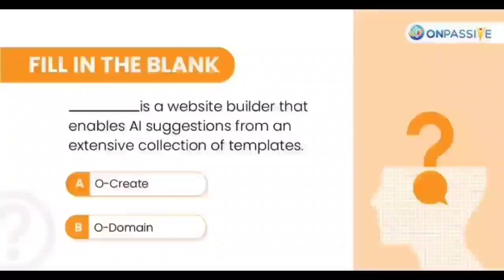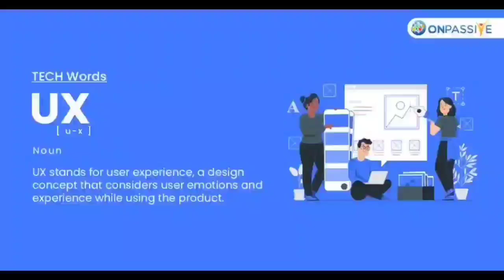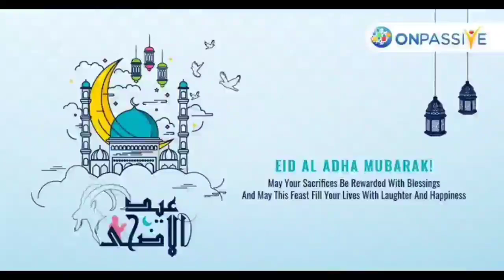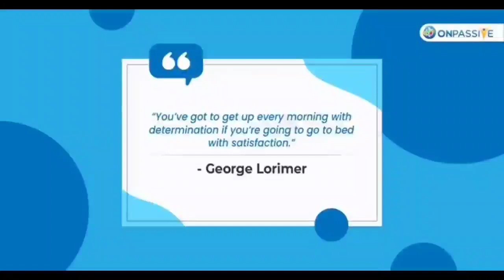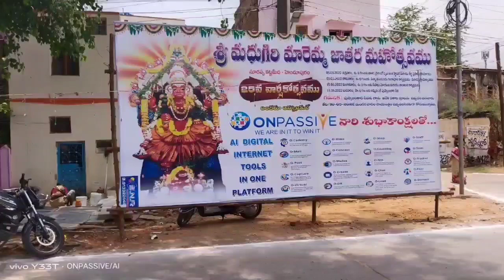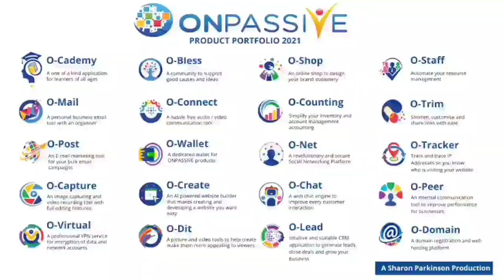ONPASSIVE TELUGU| TEAM CHAMPIONS | ONPASSIVE TELUGU NEW UPDATES TODAY | WHAT IS ONPASSIVE IN TELUGU